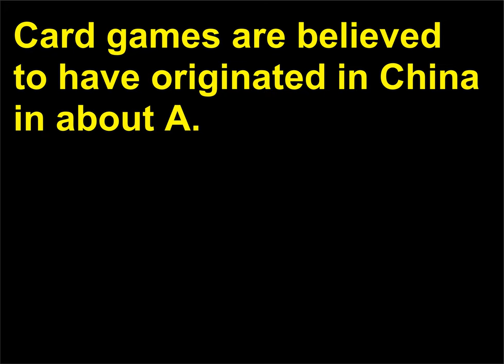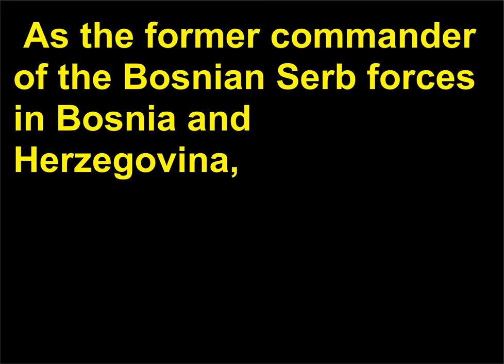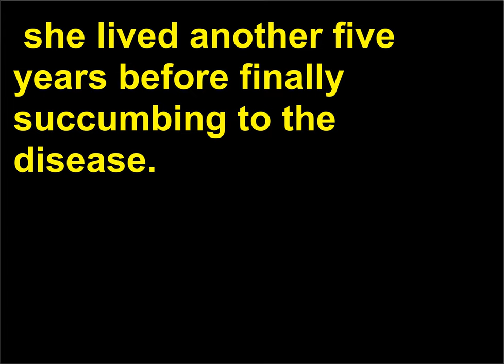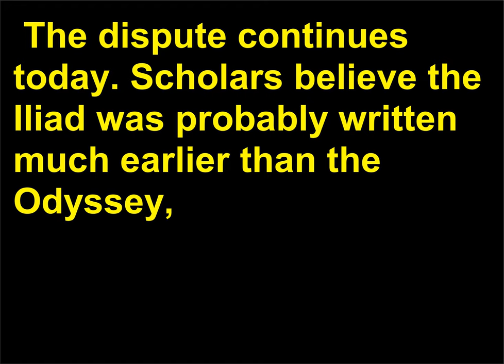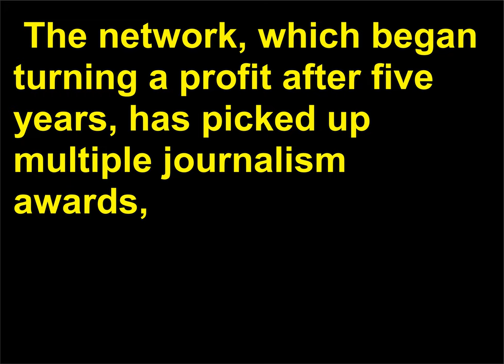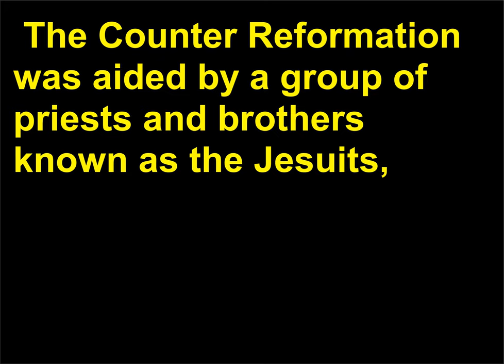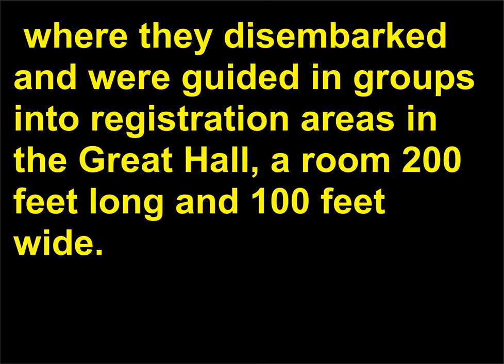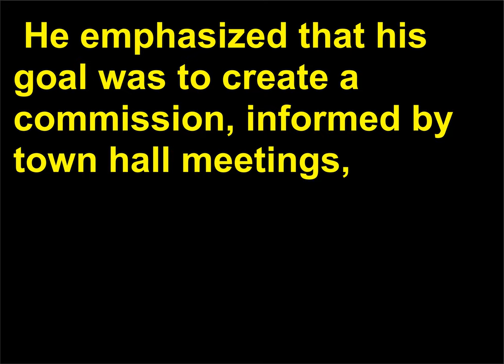Intrebari Istorie 217